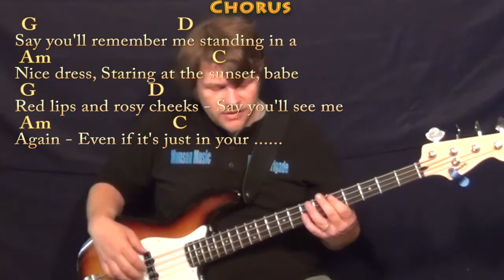Wildest Dreams (Taylor Swift) Bass Guitar Lesson in G with Chords/Lyrics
can play along ;) Woohootiehoo and best of luck! ;) Sharing these links will make the biggest effect ;) CHART SONGBOOKS